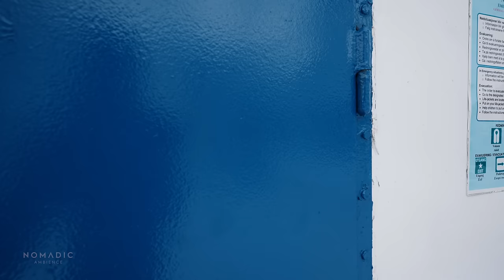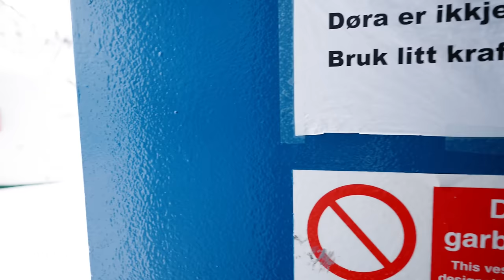Relaxing Winter Ride in the Geirangerfjord, Norway | Sounds for Sleep and Study ASMR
Winter snowy ferry boat ride through the Geirangerfjord in Norway with @RidetheBean  In this video, you'll embark on a peaceful journey through one of the most breathtaking fjords in the world during Winter recorded in binaural audio.

As you watch this video, allow yourself to let go of any stress or tension you may be carrying and immerse yourself in the tranquil winter wonderland scenery. You'll hear the soothing sounds of the boat's engine, the gentle lapping of the water against the hull, and the soft crunch of snow beneath your feet.

The snow-covered mountains and frozen waterfalls will take your breath away and leave you feeling refreshed and rejuvenated. Whether you're looking to relax, study or drift off to sleep.

So sit back, relax, and let the sights and sounds of this winter wonderland transport you to a state of pure serenity. Enjoy your journey through the Geirangerfjord in Norway. ASMR